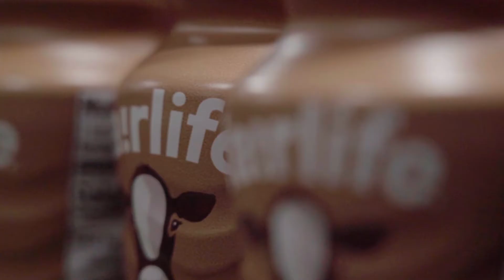Strength of the Pak | Snack Pak 4 Kids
Hunger doesn’t shelter-in-place. Snack Pak 4 Kids is helping the Texas Panhandle and South Plains feed hungry kids on the weekends. Now more than ever. Though COVID-19 has forced them to make adjustments from what you’ll see in the story, one thing hasn’t changed. Their love and commitment to the children of Texas.